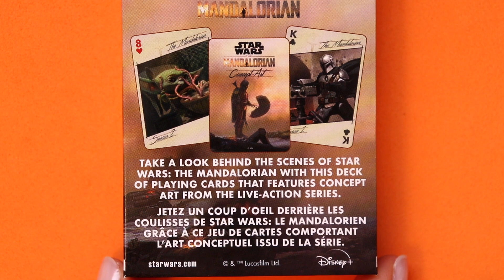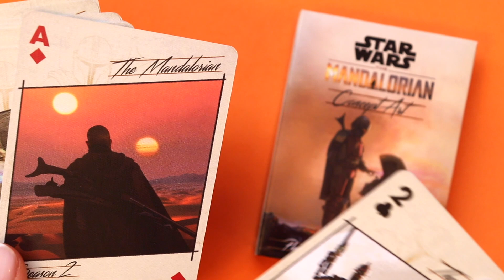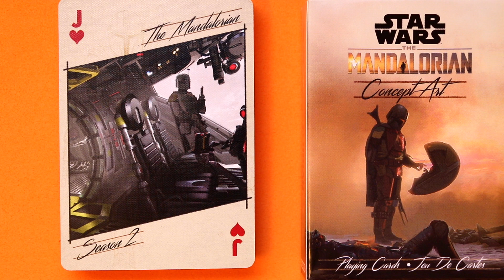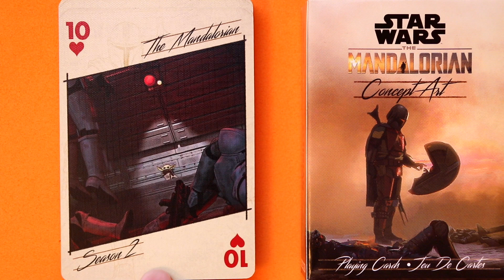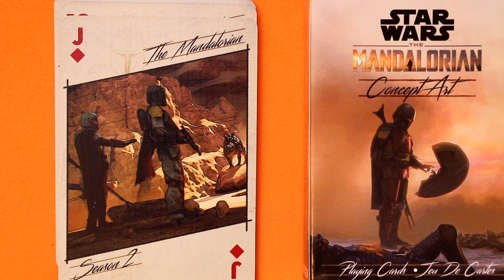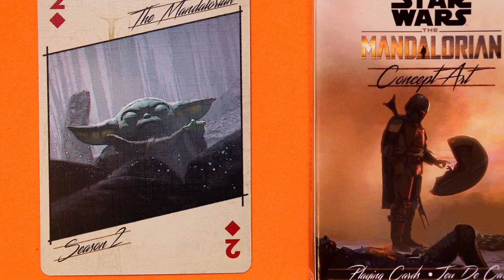Star Wars | The Mandalorian Playing Cards | Review & Walkthrough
❤ A Warm Welcome to the 'Deepest Mirror Kindest Seer' Community! ❤

The 'Deepest Mirror' is one of many infinite openings to a vast number of multidimensional or multilayered realms, portals, doorways, gateways, timelines, galaxies, vortexes, channels, or parallel worlds existing in our mysterious Multiverse!

The 'Deepest Mirror' enables anyone who wishes to peer into the luminous looking glass portal for inspirational or helpful videos to view an endless library of creativity! This magical alternate universe leads you to the treasures that align with your higher self and is a means of understanding one's own inner self-reflection. When opening any whimsical entryway to a parallel dimension, one must always keep an open heart and gaze in with kindness regardless of the visions. 'Kindest Seers' can dive in without fear as the pathway is always lit with Love. Drop by anytime! Everyone is welcome!

Visit the 'Deepest Mirror Library', view relaxing 'Kindest Seer Readings', explore the 'Deepest Seer Study', 'Mirror Seer Vlogs', 'Kindest Mirror' reviews and 'Seer's Sweetest Seasons'! Enter the Deepest Mirror and enjoy this side of the 'Other Dimension' on your journey through Space!

⭐️ 🚀 🔥 THE DEEPEST MIRROR COLLECTION LIBRARY 🔥 🚀 ⭐️

Playing Cards Review & Walkthrough:

Star Wars | The Mandalorian Concept Art Playing Cards By Aquarius, Disney & Lucasfilm Ltd.

Warmest Wishes,

🧡 Kindest Mirror 🧡